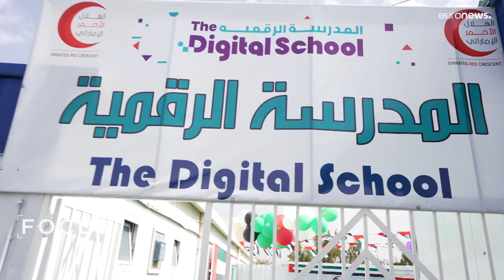Educación digital para un millón de refugiados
Decidida a marcar la diferencia y cambiar vidas, la organización Mohammed Bin Rashid Global Initiatives de Dubái ha puesto en marcha ‘La Escuela Digital’, con el objetivo de escolarizar, en los próximos cinco años, a un millón de niños refugiados y desfavorecidos.